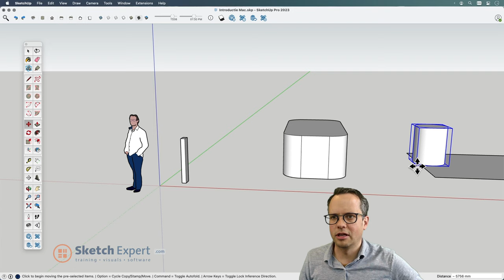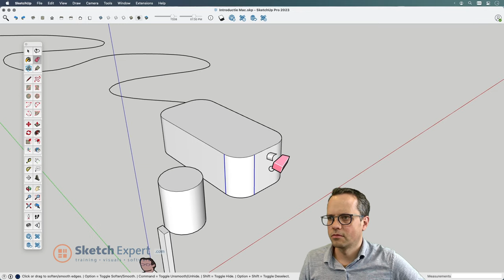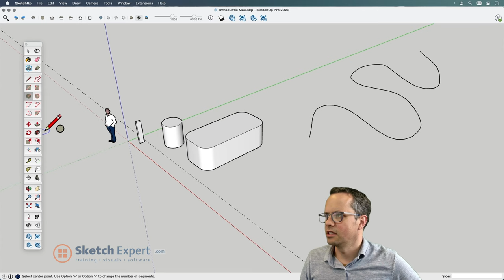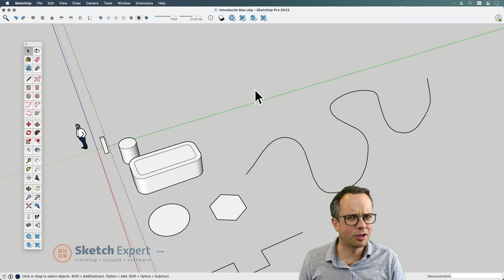SketchExpert.com | Muisgebruik bij SketchUp: klikken of slepen?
Moet je bij SketchUp klikken of slepen met de muis?
Wanneer moet je klikken bij SketchUp?
Wanneer moet je slepen bij SketchUp?

Wil je de info uit deze video nalezen? Bekijk dan de blog over SketchUp klikken of slepen op

1️⃣   SketchUp Cursussen van SketchUpExpert
Bekijk onze SketchUp basiscursus:

2️⃣  3D software licenties kopen met scherp tarief:
SketchUp Pro & SketchUp Studio